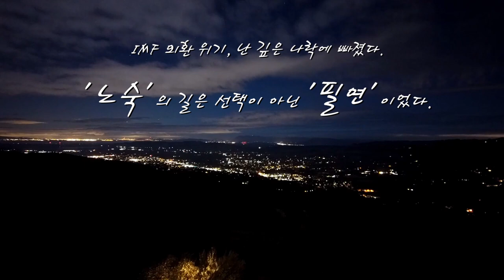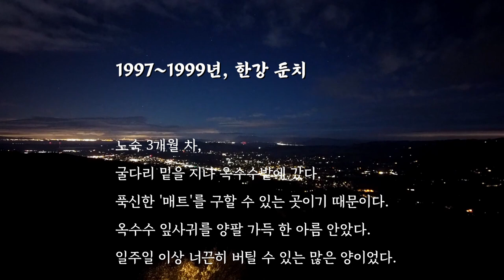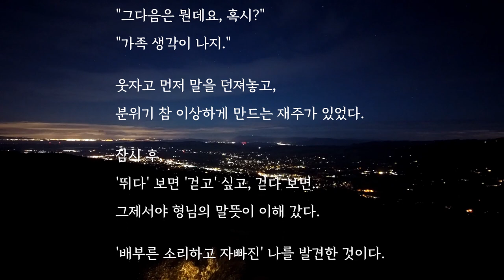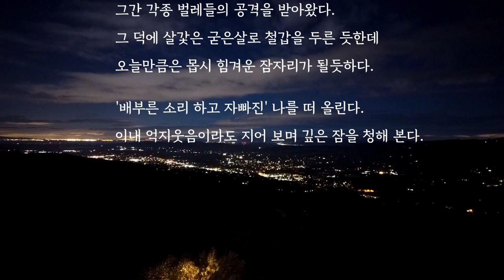[오디오북] 노숙의 덫2화 -박진우 수필/시대의 어둠을 밝히다. 낭독하다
IMF 외환 위기, 난 깊은 나락에 빠졌다.
'노숙'의 길은 선택이 아닌 '필연'이었다.

[노숙의 덫] 수필연재
작가: 박진우
          현 사업가 / 수필가 / 강연가
          수필-(노숙의 덫, 하루살이)연재
이 글은 논픽션입니다.
출처: 블로그 '수필 나들이'

이 오디오 북은 작가의 동의하에 제작되었습니다.
낭독.제작 : 엘리사벳의 서재